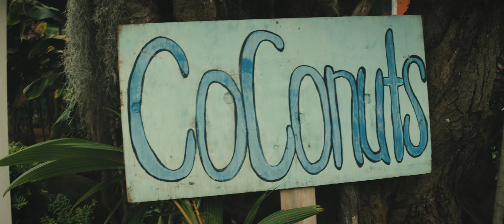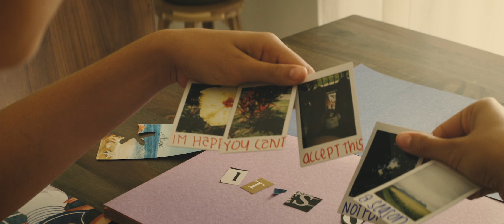R3HAB & KSHMR - Islands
Produced by: BuffNerdsMedia
Footage captured by: Jakob Owens
Edited in: Adobe Premiere Pro